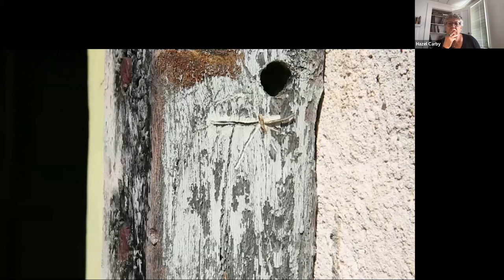at home: Artists in Conversation | Helen Cammock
Helen Cammock, artist, in conversation with Hazel Carby, Charles C. & Dorathea S. Dilley Professor Emeritus of African American Studies, Yale University

"at home: Artists in Conversation"
Join us for lively and inspiring conversations with some of today’s most notable artists. "at home: Artists in Conversation" brings together curators and artists to discuss various artistic practices and insights into their work. This program was recorded on May 27, 2022, at 12 pm ET.

About Helen Cammock
Born in Staffordshire in 1970, Cammock is a British artist who works across moving image, photography, writing, poetry, performance, printmaking, and installation. She received her BA at the University of Brighton in 2008 and her MA from the Royal College of Art, London, in 2011. She is interested in histories, authorship, storytelling, and the excavation of unheard and excluded voices, often mapping her own work and found texts onto social and political situations. She interrogates the ways stories are told, the hierarchy of histories, and who is rendered invisible and therefore unacknowledged. Her work makes leaps between places, times, and contexts, forcing viewers to acknowledge complex global relations and the inextricable connection between the individual and society. Projects rely heavily on research and a consideration of form is important—the space between image and text, and between ideas, form, and medium.

Cammock won the Turner Prize in 2019 for "The Long Note," a film and installation which examines the civil rights movement in Derry, with a focus on the role of women, making connections between Irish civil rights and Black civil rights. In 2018, she was awarded the Max Mara Art Prize for Women in collaboration with Whitechapel Gallery, London. Cammock’s first large-scale solo exhibition, "behind the eye is the promise of rain," is at Kestner Gesellschaft, Hannover, Germany, through May 2022. Other solo exhibitions include "I Decided I Want to Walk," Kate MacGarry Gallery, London (2020); "The Sound of Words," Reading Museum (2019); and "Shouting in Whispers," Cubitt, London (2017). Her work has been in group exhibitions at Somerset House, London; Firstsite, Colchester; Hollybush Gardens, London; and Kunsthaus Bregenz, Austria, to name a few. She has staged performances at The Showroom, Whitechapel Gallery, and the Institute of Contemporary Art, London, and the Maramotti Collection, a private collection of contemporary art in Italy. Cammock lives and works in Brighton and London.

This program is presented through the generosity of the Terry F. Green 1969 Fund for British Art and Culture.